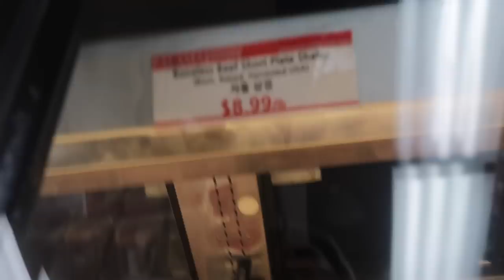【１日密着】ハワイ在住ヘアメイクのビーチウェディング&写真撮影密着!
もしくは、Instagram @IAMHOPEP  までご連絡ください！！

こんにちは！

３人のママ（１０、５、３歳）

Apple Podcast: よなよなネイバーズクラブ
Google Podcast: よなよなネイバーズクラブ
Anchor: よなよなネイバーズクラブ
Amazon music: よなよなネイバーズクラブ